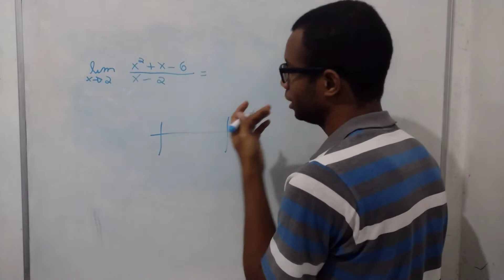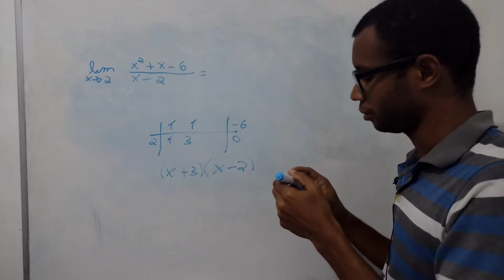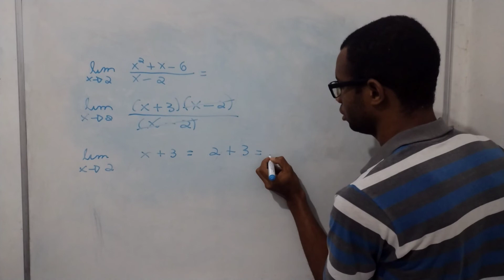RESOLVENDO exemplo 3 limite | Cálculo 1